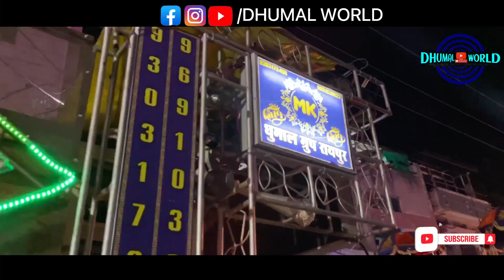SHRI GANESH STHAPNA RAIPUR 2022|GAURI KRIPA|SHUBHAM|RAJ|NATRAJ|MATA KRIPA|SHRI SHAKTI|RADHA RANI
SHRI GANESH STHAPNA RAIPUR 2022
GAURI KRIPA DHUMAL
SHUBHAM DHUMAL
RAJ DHUMAL
NATRAJ DHUMAL
MATA KRIPA DHUMAL
SHRI SHAKTI DHUMAL
RADHA RANI DHUMAL